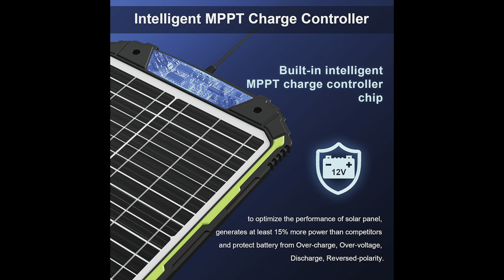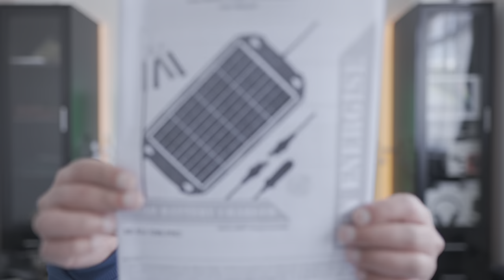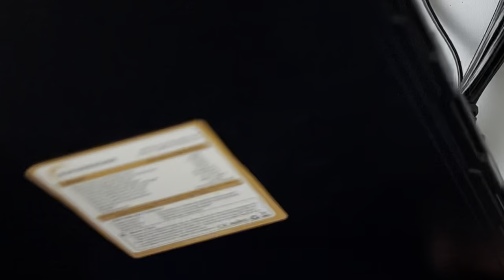Sun Energise 12V 20W Solar Battery Charger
In this video we take a look at the new 12V 20W Solar Battery Charger from Sun Energise.